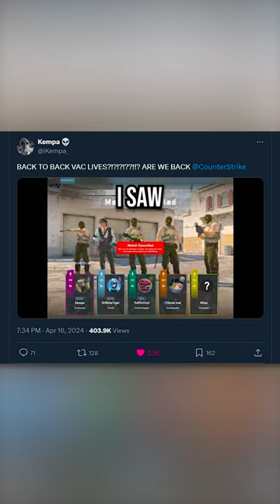IS CS2 VAC LIVE WORKING AGAIN?!